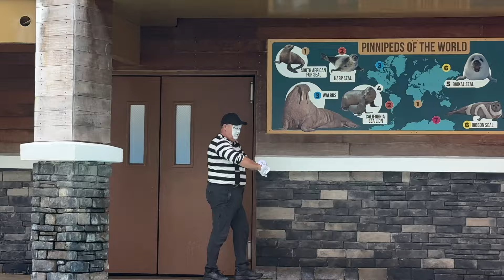Tom The SeaWorld Mime Entertaining at SeaWorld Orlando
► DRONE WE USE
► GOPRO HERO 10

★ FIND US ON OTHER SOCIAL MEDIAS HERE ★